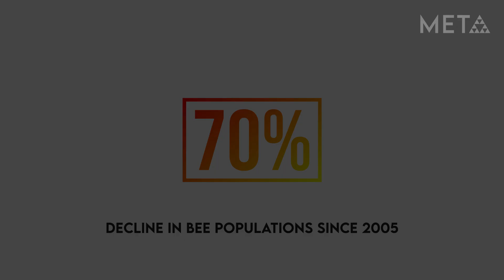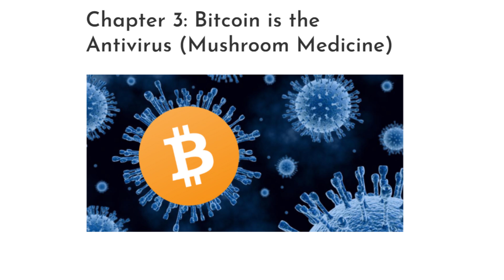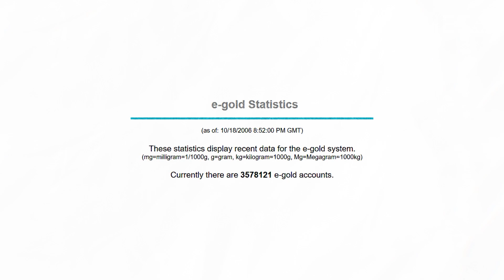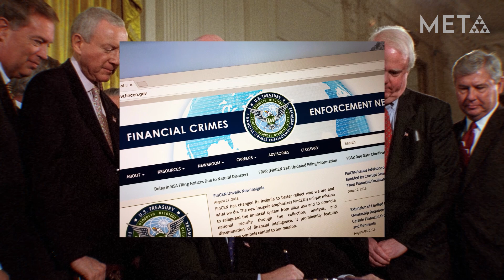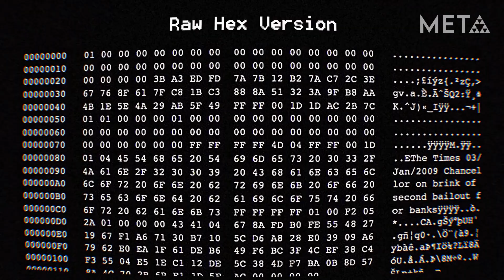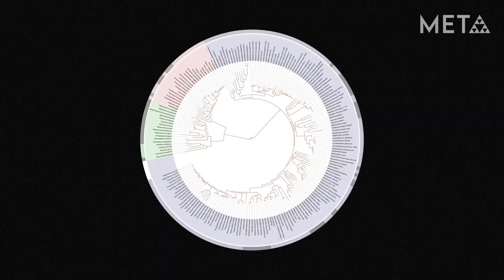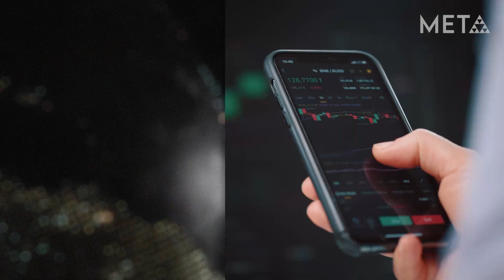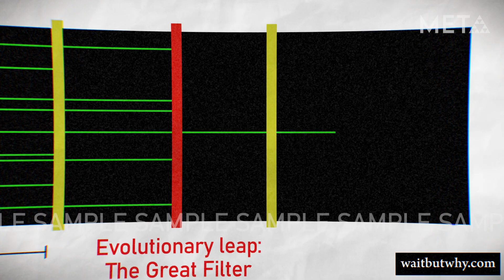Why Governments Can't Stop Bitcoin (Mycelium Pt. 3)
Hey guys! Last year, I read hundreds of thought provoking articles on Bitcoin. On this channel, I turn the best ones into documentaries.

If you want to support this mission, donating would really help me get more videos out faster. Here's my BTC address: bc1qgglvf4t3sz33ple692r473cjze08m30mgva8ntwgxl63nd4zexmqyy99fh

I loved Brandon Quittem's article on mycelium and fungi and how that compares to bitcoin/decentralization/cryptocurrencies so much that I knew I had to make a documentary out of it. Here, we go into detail on the Great Filter theory and how that affects macro and monetary uncertainty.